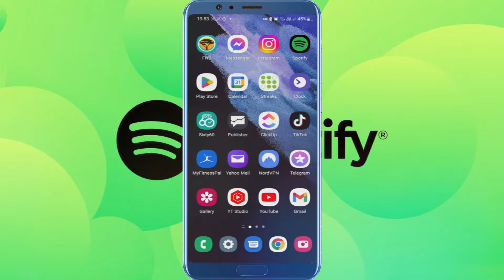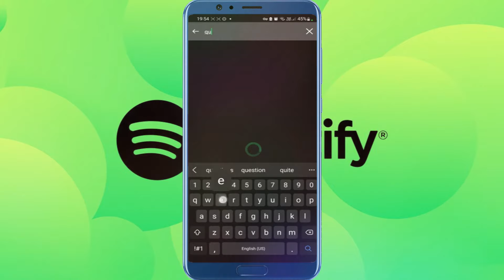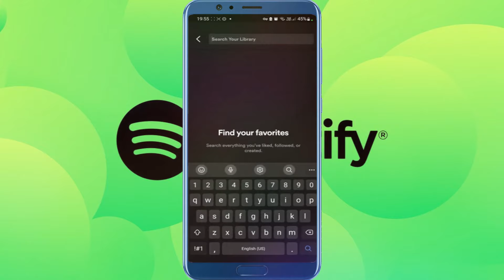Cómo usar Spotify (¡GUÍA PARA PRINCIPIANTES!)